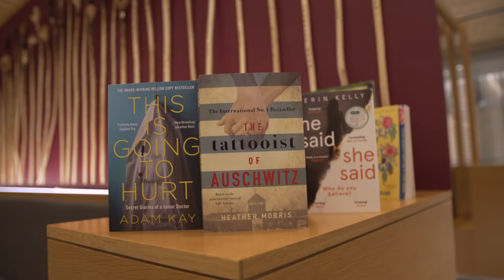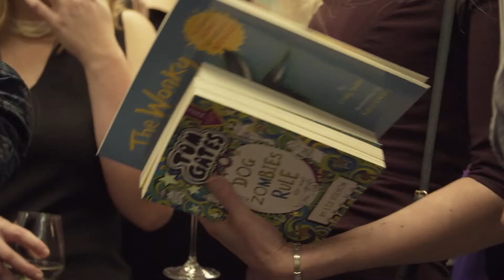The Nielsen Bestseller Awards 2019